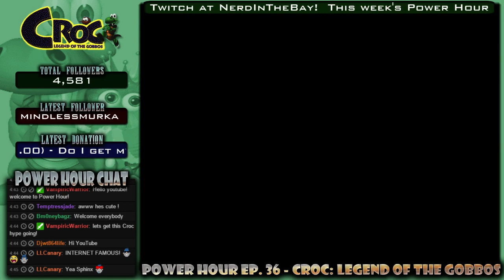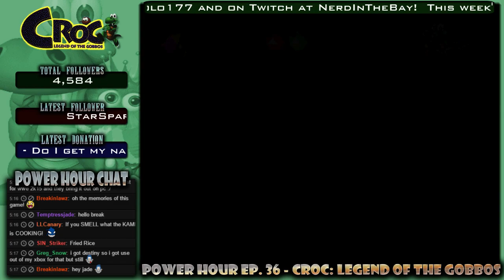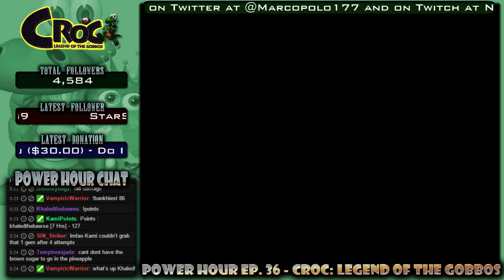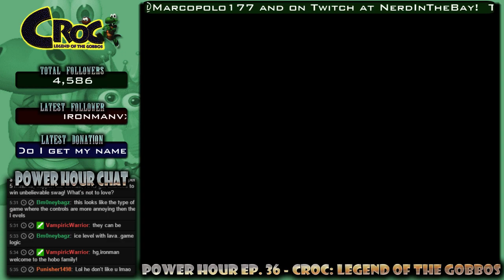Power Hour LIVE! Ep 36: Croc - Legend of the Gobbos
It's another live rendition of the Power Hour, as your hosts Wes Gardner (kamidahobo) and Marco Flores (Nerdinthebay) play the PSX action platformer, Croc: The Legend of Gobbos!

This game was requested by VIP Gold member Katieee120! Be sure to follow Katie's Twitch stream for fun games and awesome chat! Remeber, VIP members in Wes's Twitch stream get priority when choosing Power Hour games for Wes and Marco to play!